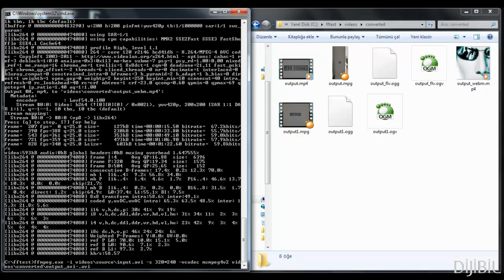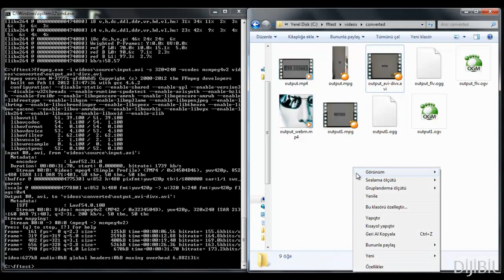FFMPEG ile Video İşleme - AVI' den DIVX' e